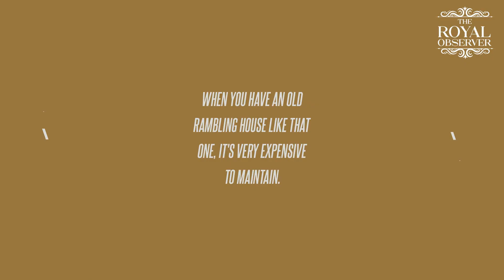Recluse Prince Andrew Surfaces in Windsor While King Charles' Security Fallout Looms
Royal reporter Michael Cole revealed that Andrew's "real problem is that the King, who has been paying for his security detail at Royal Lodge, is coming to an end.